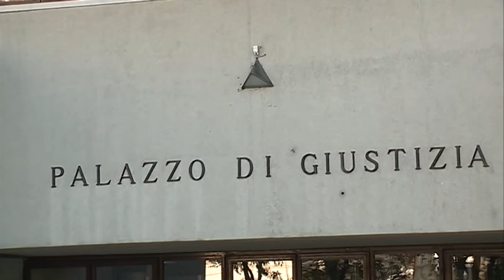Etg - La cronaca di giornata: 27 novembre 2013